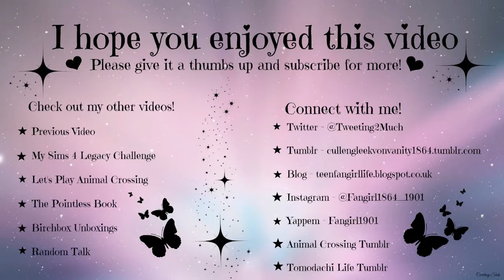Coding and Rambling | Vlogmas Day 15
I don't even know what to say about this vlog lol